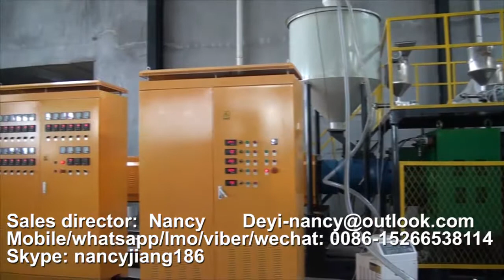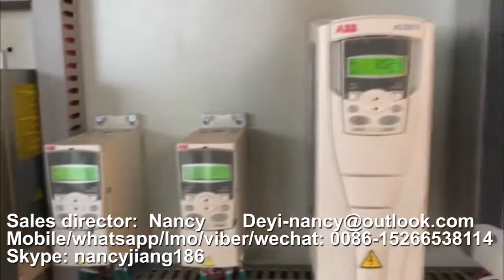EPE Foam Packing Sheet Production Line, epe foam sheet extruder making machine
Ours is a One-stop shop for everything you need. Any enquiry or installation ideas will be entertained properly by our experts
Company Instruction:
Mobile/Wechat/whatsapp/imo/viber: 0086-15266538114